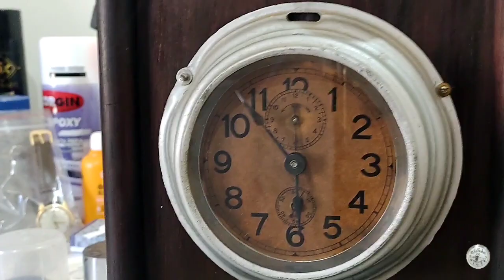PRA QUEBRAR O GELO - DESPERTADOR ANTIGO